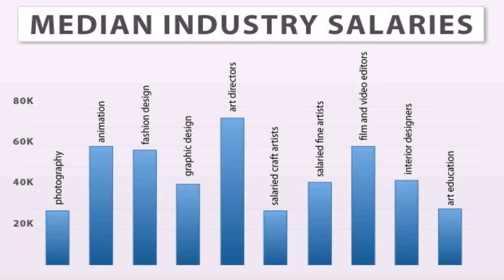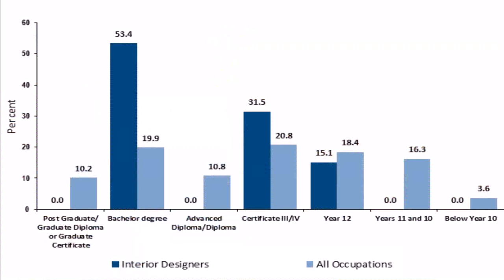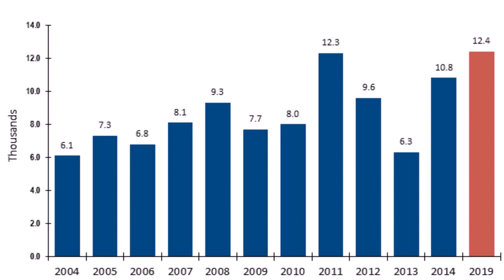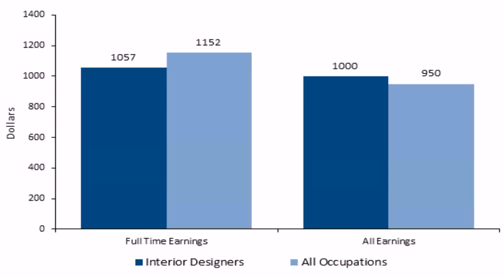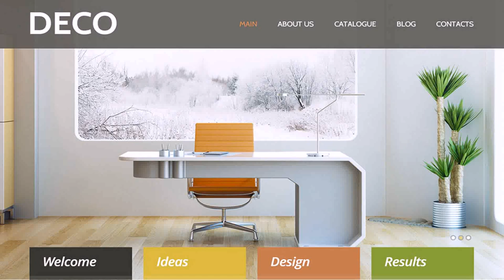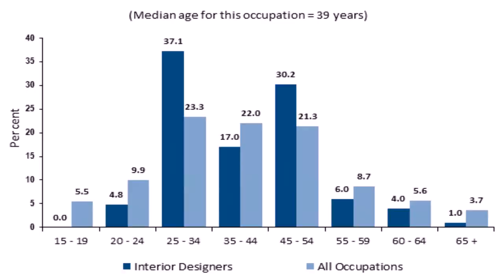Interior Designer Jobs In Dubai 2014 - Gif Maker DaddyGif.com (see description)